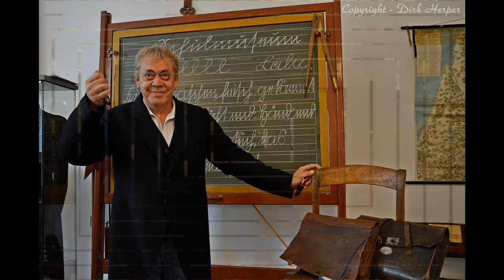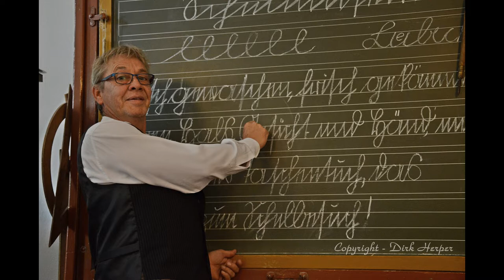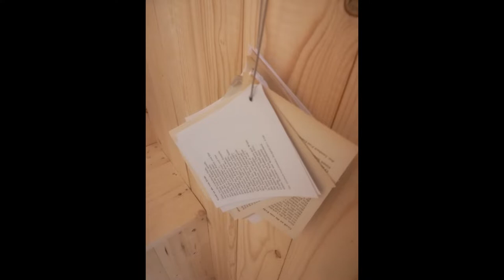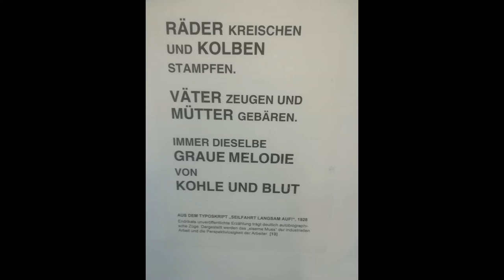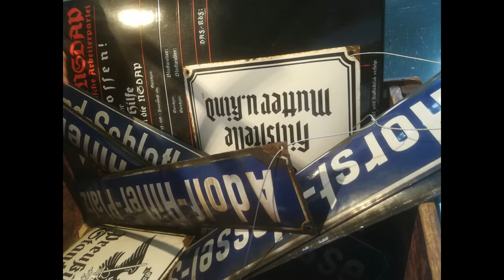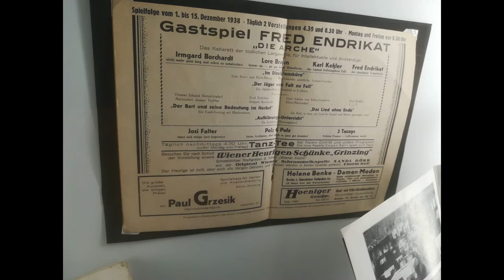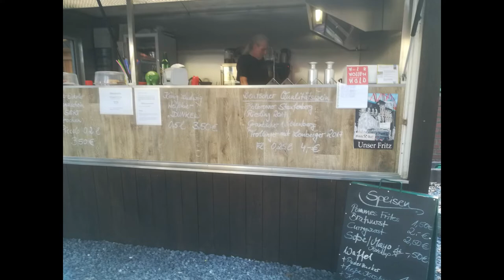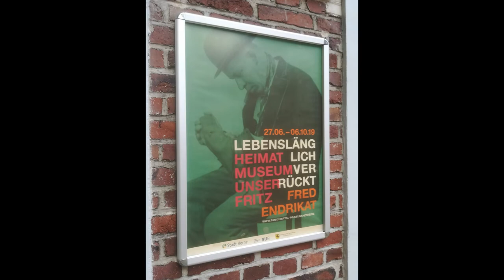Ein Leben Lang....